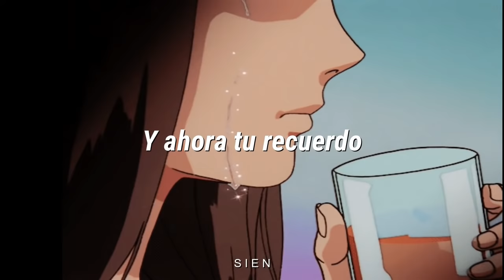Jesse y Joy - Dueles // Sub Español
Jesse y Joy
Dueles

update:
¡Muchísimas gracias por los 10 millones!